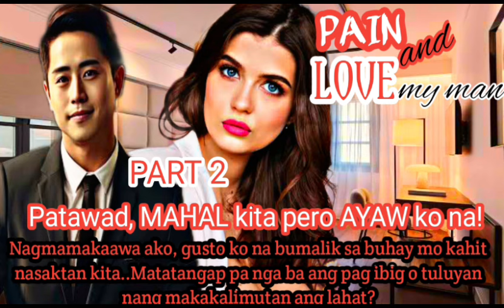PART 2. PATAWAD, MAHAL KITA PERO AYAW KO NA. DLL LOVESTORY